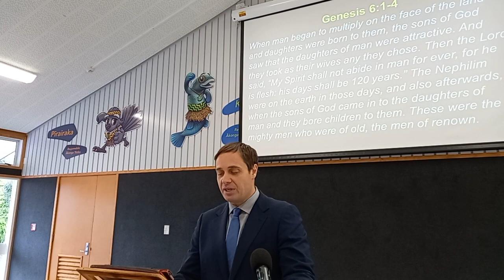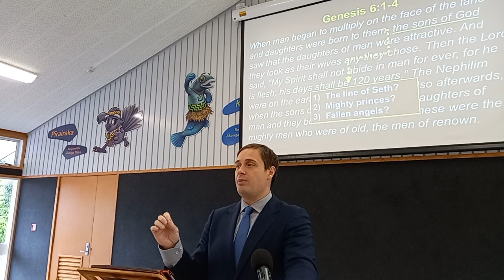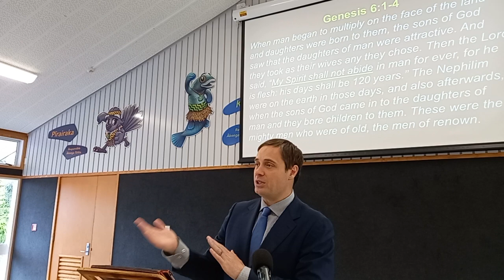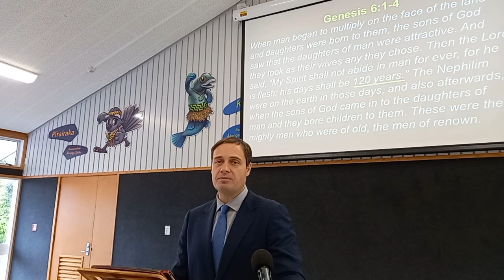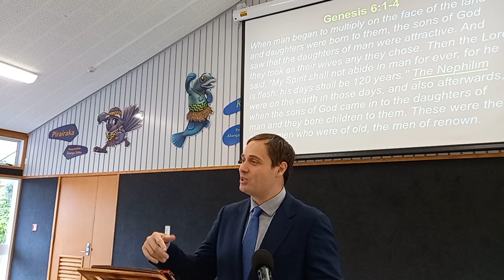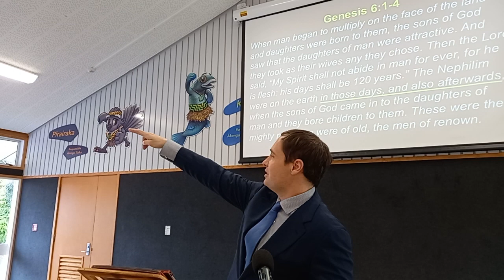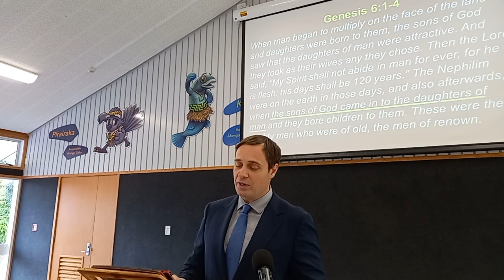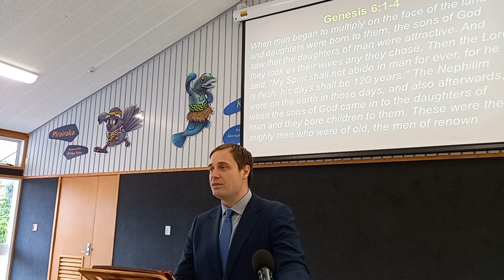The Sons of God (Genesis 6:1-4)